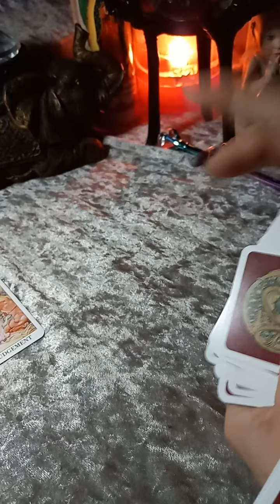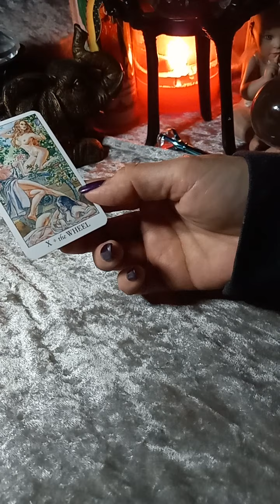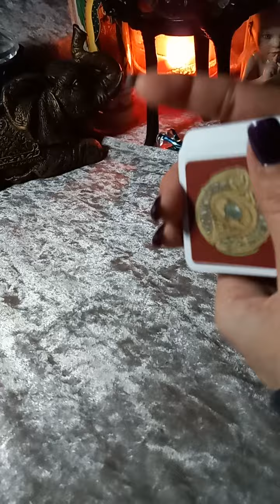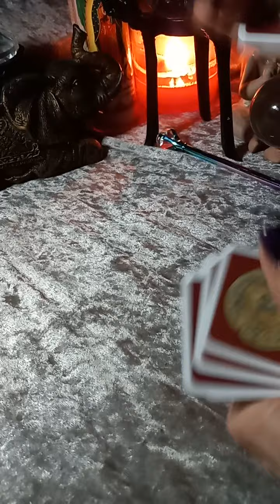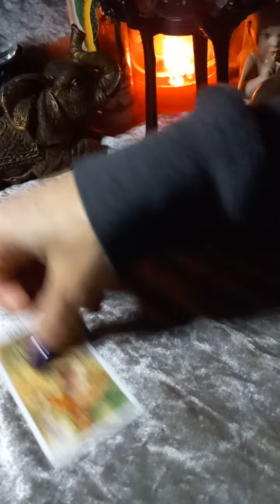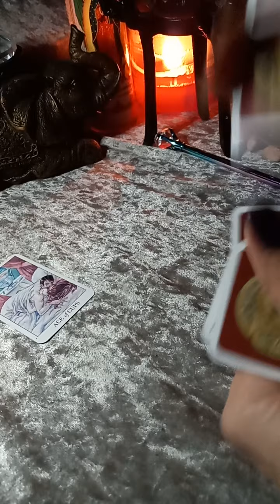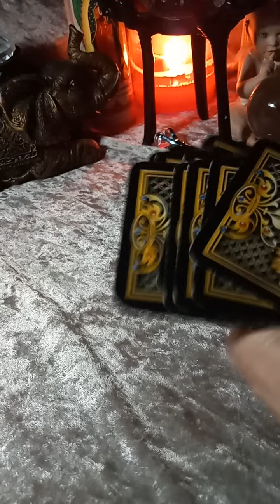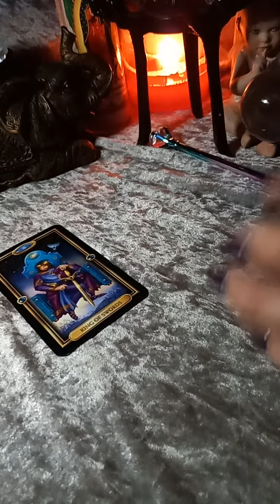💥All SIGNS** WEEKEND 👈What to Expect👀(Generalreading)****